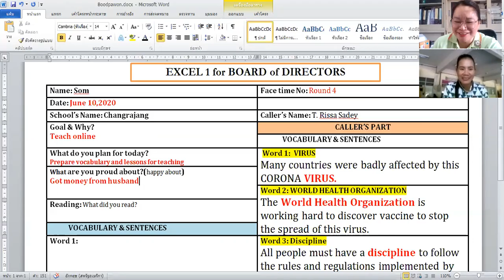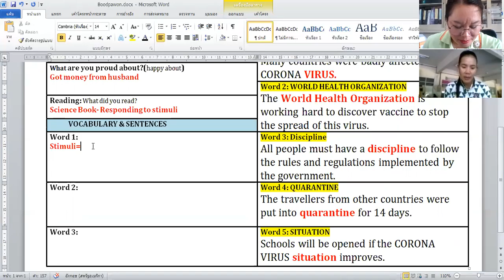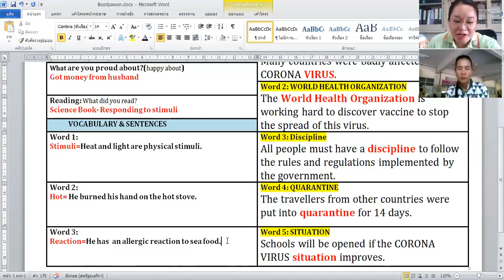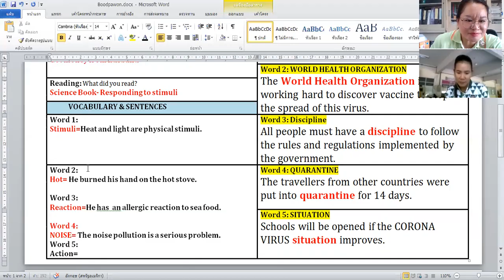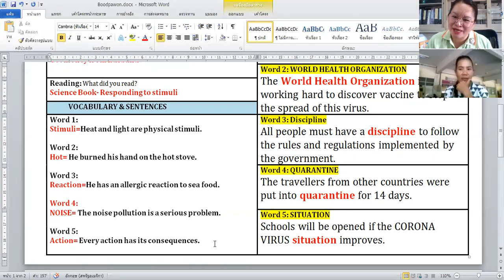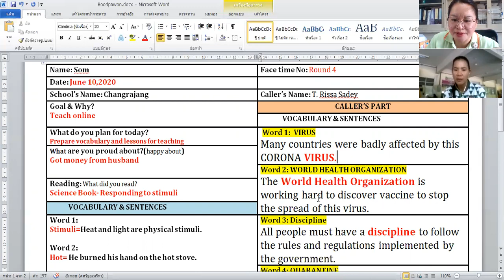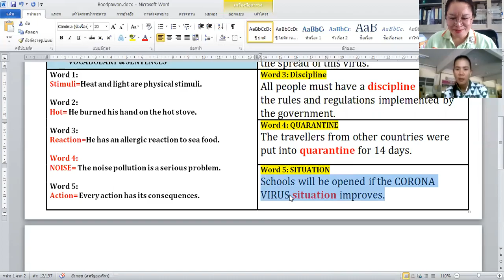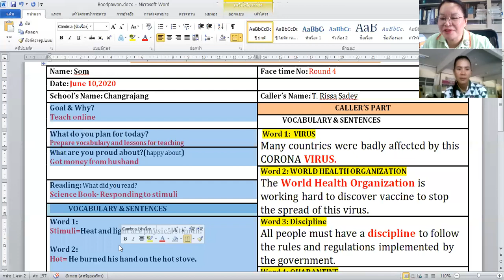WE NEED TO TALK-Changrajangsueksa Admin via Rissa Round 4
Changrajangsueksa Admin(Som)
Round 4: Excel One & Vocabulary -CORONA